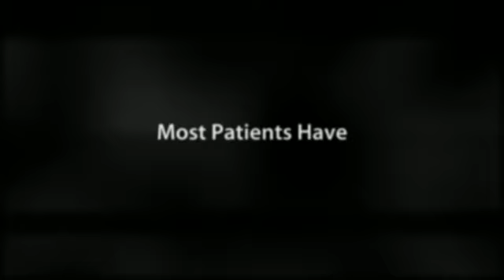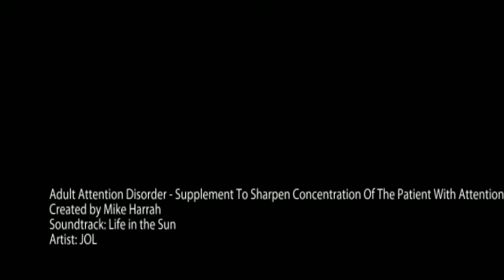Adult Attention Disorder - Supplement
Adult Attention Disorder - Supplement To Sharpen Concentration Of The Patient With Attention Disorder